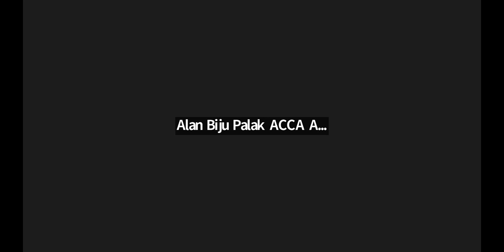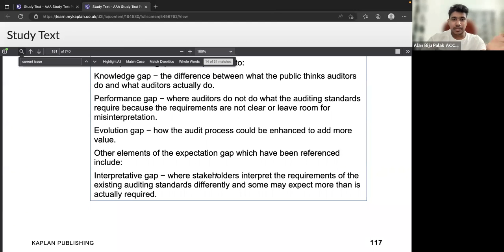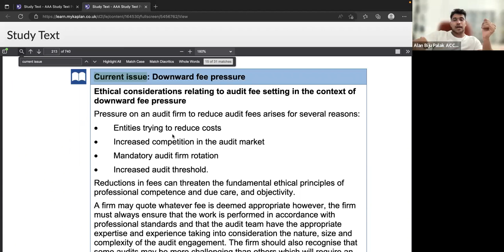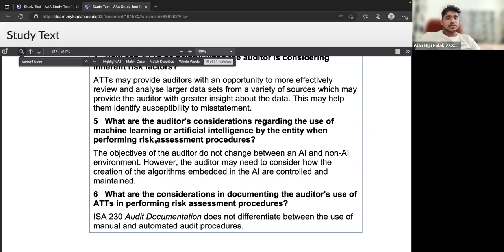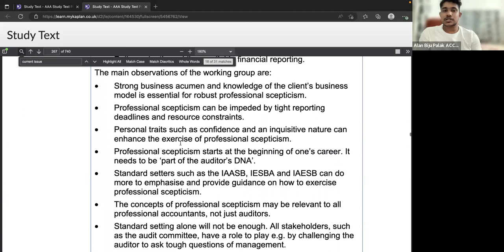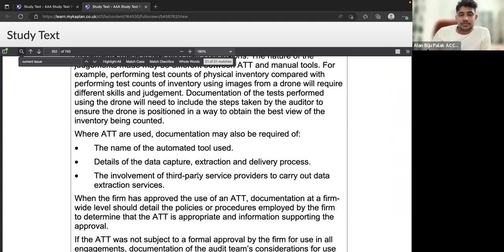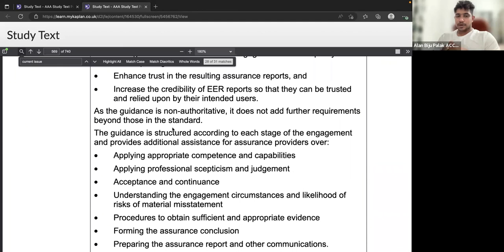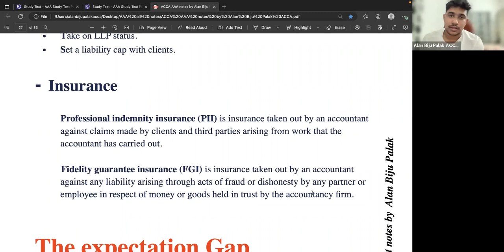ACCA AAA - All Current Issues for AAA exams | Alan Biju Palak ACCA | Malayalam